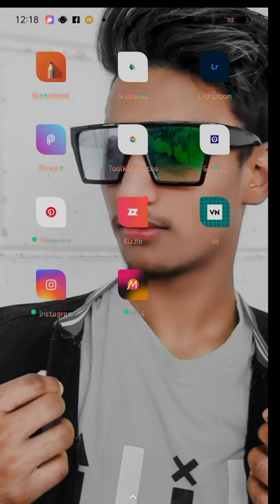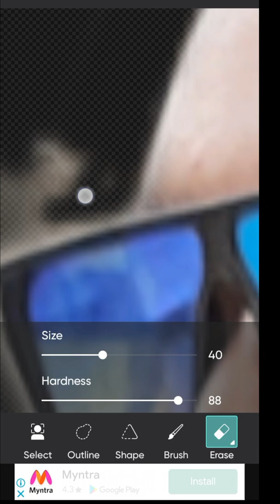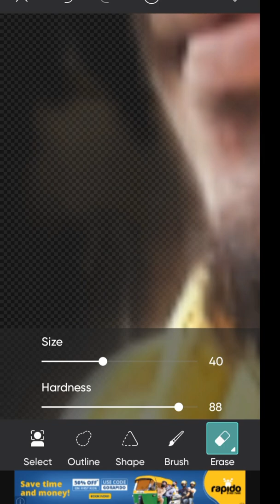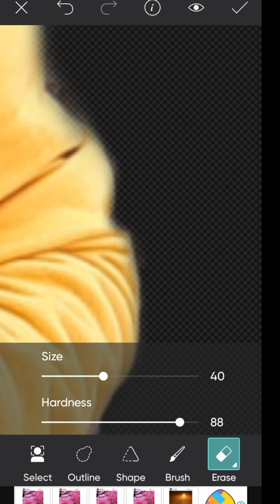How To remove Background in Picsart || picsartediting Editing boy Manoj